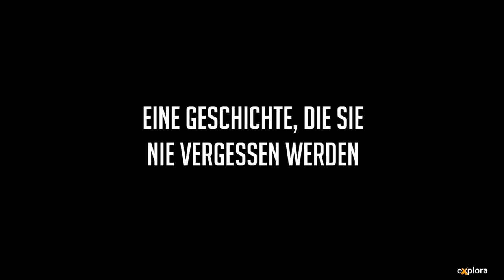JÄGER & SAMMLER (Khaled Hakami, Explora Trailer)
Trailer zum Vortrag JÄGER & SAMMLER
Von Khaled Hakami
Ab 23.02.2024 auf Explora-Tournee in der Schweiz, hier gibt es alle Infos und Tickets

In den Regenwäldern Südostasiens leben einige der letzten Jäger-und-Sammler-Gesellschaften unserer Erde. Bei ihnen gibt es keine Anführer, kein Eigentum, keine Götter und weder Vergangenheit noch Zukunft. Der Sozialforscher Khaled Hakami lernt ihre Sprache und erlebt einen Kulturschock, der überraschender, lustiger und schockierender nicht sein könnte. Seine mehrfach preisgekrönte Geschichte rüttelt an den Grundfesten unserer Werte und Überzeugungen.

Der Mensch hat 95% seiner Geschichte als Jäger und Sammler zugebracht, doch spätestens in zwei Generationen wird es sie nicht mehr geben. Ihr nomadisches Leben in den Regenwäldern der malaiischen Halbinsel kennt keine soziale, politische oder ökonomische Ungleichheit, weder zwischen Mann und Frau, noch zwischen Kindern und Erwachsenen. Das Klischee vom primitiven Steinzeitmenschen trifft auf sie genauso wenig zu, wie die romantische Vorstellung vom indigenen Leben im Einklang mit der Natur. Aber wie funktioniert eine Gesellschaft ohne Hierarchie, ohne Besitz, ohne soziale Institutionen und ohne komplexe Technologien? Wie sieht das tägliche Leben in einer Welt aus, die nicht über die Grenzen des Regenwaldes hinausgeht? Was denken die Jäger und Sammler über die «eigenartigen Wesen» aus den Industrieländern, die sich nicht im Regenwald zurechtfinden und daher reinstes Entertainment bieten?

Khaled Hakami, Makrosoziologe der Universität Wien, gewann mit seinem Vortrag den 1. Preis bei den Discovery Days in Flims. Seine Geschichte ist so spannend und brisant, dass nach dem Festival noch tagelang davon geredet wurde. Er erzählt nicht nur von den Jägern und Sammlern, sondern überträgt deren Alltag und Werte immer wieder mit viel Witz auf unsere westliche Gesellschaft – da ist Lachen und Staunen genauso vorprogrammiert, wie Überraschung und Entsetzen. Es ist ein Explora-Highlight, dass jede Besucherin und jeden Besucher mit einmaligen Stories und trotz weniger Bilder in seinen Bann zieht und jahrelang nicht in Vergessenheit geraten wird.